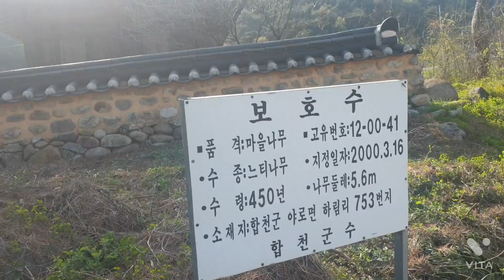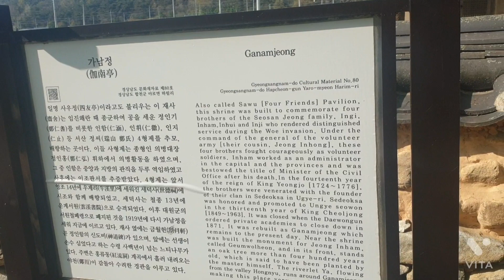서원이 있던자리에 세워진 합천 가남정